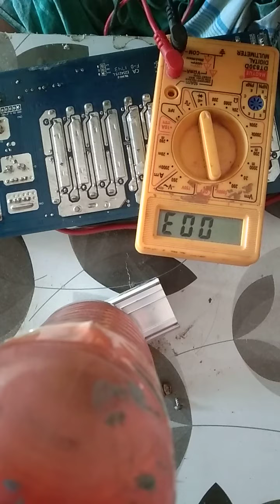E rickshaw controller Kaise repairing Karen repairing karne ka Sahi tarika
bangla
e rickshaw controller repairing
COurse